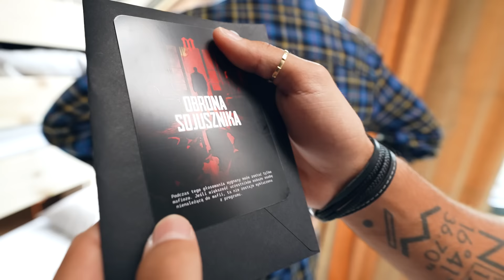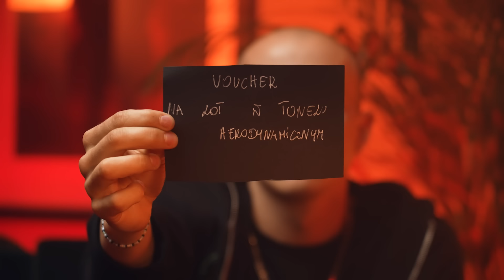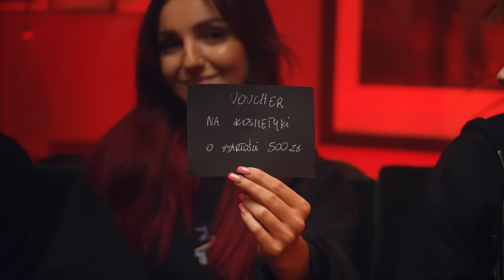STWORZYŁA KŁAMSTWO DOSKONAŁE… (ODC 3)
NAKŁAD   L I M I T O W A N Y!

Mafijna rozgrywka, w której znani influencerzy przenoszą się do luksusowego domu i muszą ze sobą współpracować, aby ukończyć serię wymagających misji zapewniających im nagrodę - nie wiedzą jednak, że wśród nich są zdrajcy z Mafii, którzy mają własną, ukrytą agendę... Sprawdźmy czy wygrają MANIPULACJE, czy PRAWDA!

Produkcja: DIRECT🔥 by Ekipa (ig: @direct.film)
Kierownik produkcji: Sylwek Irzyk
Operatorzy: Beniamin Jeż, Krzysztof Bębenek, Maciej Jurek, Dawid Szewczyk, Arkadiusz Wołek
Dźwięk, Scenografia: Mateusz Gromysz
Współpraca produkcyjna: Natalia Sokołowska, Alicja Wawszczak
Pomysł: Karol Wiśniewski, LaniakeaPictures
Montaż: Adaś Sarnek, Karol Wiśniewski, Kamil Antczak, Mateusz Kurkowski